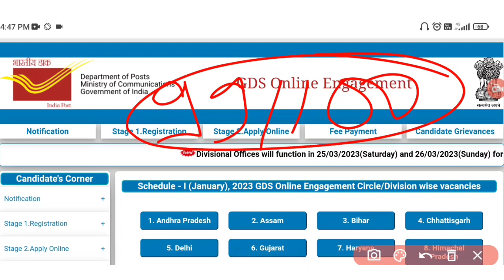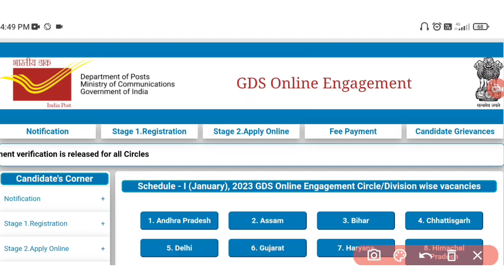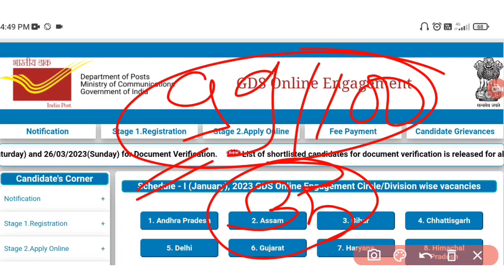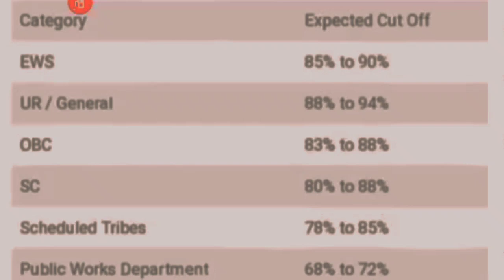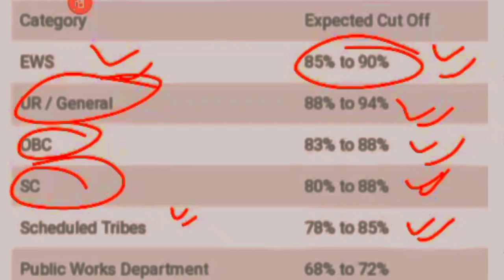GDS 2nd Merit List 2023 || GDS Result 2023 || GDS 2nd Cut Off List || India Post GDS Cutoff 2023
GDS 2nd Merit List 2023 | GDS Result 2023 | GDS 2nd Cut Off List |

India Post GDS Result 2023 | GDS 2nd Merit List 2023 | GDS Result 2023 | GDS 2nd Cut off List

What is GDS India Post salary? Is GDS take exam or not?

How GDS are selected? post office vacancy 2023 in hindi

post office recruitment 2023 post office recruitment 2023 apply online last date

post office recruitment 2023 maharashtra last gds recruitment 2023 last date

date

Is GDS recruitment done every year? What is GDS India Post salary?

Is GDS job permanent or temporary? post office recruitment 2023

gds post office from west bengal in 2023 post office recruitment 2023 apply online last date

gds recruitment 2023 date gds recruitment 2023 last date

Post Office Recruitment 2023 | Post office Vacancy 2023 | indian post

office job 2023

Check kare 2023 | GDS Result 2023
Gds waiting list 2023

India post gds 2nd list 2023
India post GDS 2nd list kab tak me aayega

India post GDS 2nd list 2023 India post GDS 2nd list date fix

India post GDS 2nd list result 2023

India post GDS vacancy new update

India post GDS big update

India post GDS 2nd list
indian post office cut off 2023 india post office cut off

2nd list gds result 2023

2nd list of gds 2023

2nd merit list of gds 2023

when will ctet result 2023 come

gds 2 list

gds 2023 new update

gds 2nd list cut off 2023

gds 2nd merit list 2023 cut off

gds 2nd merit list 2023 date

gds ka 2nd merit list kab aayega

gds result

when will the second list of gds come

gds post office result

india post 2nd merit list 2023

india post gds result 2023 2nd merit list

indian gds 2nd merit list 2023

indian post gds

post office result kab aayega 2023

second merit list of gds 2023

2nd gds merit list 2023 pdf download

gds

postal gds results 2023

gds 2 nd merit list 2023

gds cutoff

post gds cut off 2023

post office 2023 result date

post office 2nd list result 2023

post office 2nd merit list

post office gds 2nd merit list 2022

post office gds result 2023 maharashtra

post office result 2023 date

post office result 2023 second list

postal 2nd merit list 2023

postman result 2023 2nd list

To install government exam media.

second list of post office 2023

ss mahadevaiah

technical video

gds result

gds

result

cut off

sarkari exam media sarkariexamedia

gds_result_date_2023

gds_cut_off_2023

india_post_gds_result_2023

Result

gdsofficialresult2023,gdsresult2023date,indiapostofficegdsresult,gds official result 2023 kab aayega,gds result 2023 date,india post office gds